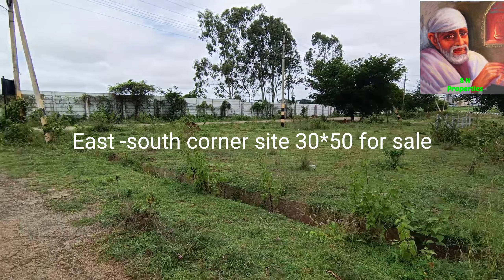#298 BMRD Approved site for Sale in near Rashi layout magadi road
BMRD Approved site for Sale in near Rashi layout  magadi road  Bangalore

30*50

1500sqft

East - South corner site

40ft road.